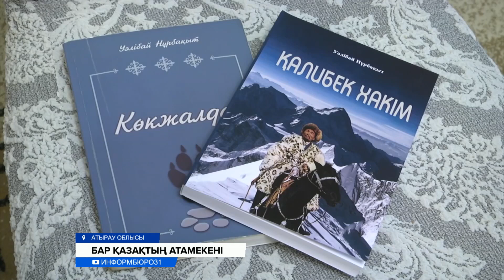Қазақстан егемендігін алған күні жатжұрттағы миллондаған қазақ көзіне жас алып қуанды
Еліміз тәуелсіздік алғанда әлемге тарыдай шашылған қазақтар атамекенге оралуды аңсады. Қазақстан өз егемендігін алған күні жатжұрттағы олар көздеріне жас алып жылап, той тойлап, Ескендір Хасанғалиевтың «Атамекен» әнін әнұран ретінде орындағандарын айтады. 30 жыл ішінде елімізге 1 миллион 86 мың 200 этникалық қазақ оралды. Қазір олар қазақстандықтардың 6% үлесін құрайды. Қандастарымыз Қытай, Өзбекстан, Монғолия, Ресей, Түрікменстан елдерінен көп келген. Қазақ көшінің басым бөлігі Алматы, Түркістан, Маңғыстау облыстарына қоныстанған. Олар Қазақстанның экономикасына, демографиясына, мәдениеті мен руханиятына зор үлес қосып отыр.
Қазақстан өз тәуелсіздігін алғанда жат елде отырып миллиондаған қазақ көзіне жас алып қуанды. Атажұртты аңсаған олар дәл осы тарихи жаңалықты асыға күткен. Солардың бірі Нұрбақыт Уәлибай. Ол Қытай Халық республикасында туған. Бейжің ұлттар университетінде оқыған. Оқу орынның жанындағы Қытай еліндегі ең үлкен Пекин кітапханасына барып Қазақстан деген арнайы бөлмеден атажұртымның тарихын толық таныдым дейді ол.
НҰРБАҚЫТ УӘЛИБАЙ, Атырау қаласының тұрғыны:
– 91 жылы Тәуелсіздік жариялап, декабрьдің 17-сі күні ме Қазақстан тәуелсіздігін жариялады дегенде біз 13 бала оқитын едік Пекинде сол 13-іміз бірігіп бір ресторанда тойладық. Таң атқанша отырдық. Ол кезде біз әнұран дегенді білмейміз. Ескендір Хасанғалиевтың Атамекен әнұран деп орындап жүрдік. Бас қосқан кезде соны айтамыз.
Нұрбақыт Уәлибай университет бітірген соң Қазақстанның өркендеуіне үлесімді қосам деп іштей серт қойыпты. 2003 жылы Алматыға келіп, 2005 жылы азаматтық алған. Қазір Атырауда, университетте қытай тілінен сабақ береді. Ал жары Әлия Мұстафақызы 100 қазақ жасын Қазақстанға әкеліп, Атырау мұнай және газ университетіне оқуға орналастырған.
ӘЛИЯ ТАЗАБЕКОВА:
– Қазір 70 бала оқуын бітірді. Бәрі Қазақстан азаматтығын алды. Дипломдарын алды. Бәрі жұмыс жасап жатыр. Сол балалардың артынан ата-аналары да келіп жатыр. +Келген балалардың ішінен 30 бала семья құрды. Олардың да екі екі баласы бар. Қазақстанның түкпір-түкпірінеде Ақтауда, Ақтөбеде, Алматы қаласында , Астана, осы Атырауда барлығы жұмыста.
Қазақ көшімен елге келген қандастарымыздың басым бөлігі Алматы, Түркістан мен Маңғыстау облыстарына  қоныстанған.
ДАСТАН АЙТҚҰЛОВ, ҚР ЕХӘҚМ Еңбек, әлеуметтік қорғау және көші-қон комитетінің басқарма басшысы:
– Келген қандастарымыз демографиялық үлесіне атаулы өзінің әсерін тигізіп жатыр. Оны айтар болсақ Тәуелсіздік алғалы келген  1 млн 86 мың 200 этникалық қазақтар ол бүгінгі күні 6 пайыздық үлесін құрайды.
Ал, жақында Президент шетелдегі қазақтарды Қазақстанға көшіру туралы қаулы шыққан 91 жылғы 18 қарашаны күнтізбеге атап енгізу туралы бастама айтты.
Жанат Молдашова, Фархат Тәжібаев